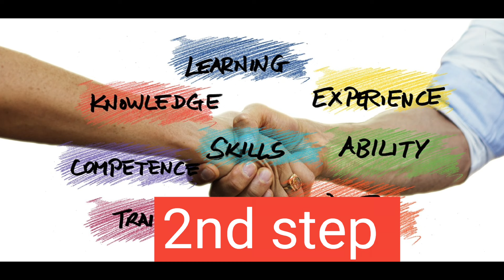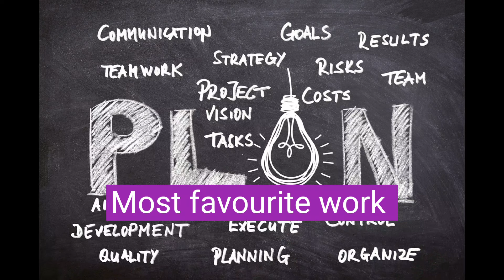2024 में सफलता पाने के Powerful Techniques | How To Get Success In 2024 | Law of Attraction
2024 में सफलता पाने के Powerful Techniques | How To Get Success In 2024 | Law of Attraction |
Embark on a transformative journey with "2024 में सफलता पाने के Powerful Techniques | How To Get Success In 2024 | Law of Attraction |." 🚀✨ Explore potent techniques rooted in the Law of Attraction to manifest success in this year of 2024. From mindset shifts to actionable strategies, this video is your guide to unlocking the doors of success in 2024. Hit play, absorb the insights, and let's make this year your most successful yet!